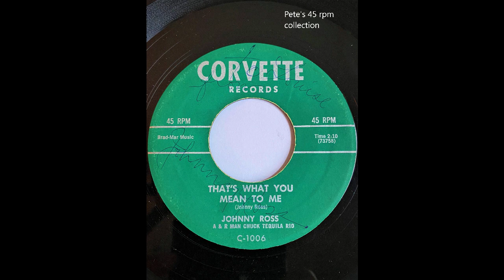That's What You Mean To Me/My Dreams Have Gone by Johnny Ross and Group Corvette 1006 from 1958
California label. Good energetic uptempo and a pretty good ballad on the other side. The back up vocal group is very good, no idea who they are unfortunately.  Transferred from my original 45 rpm.